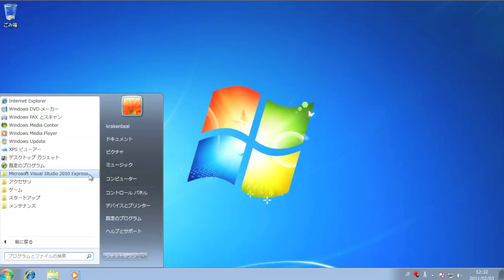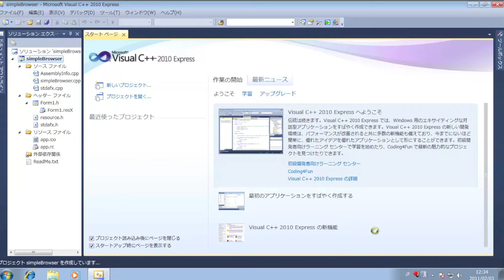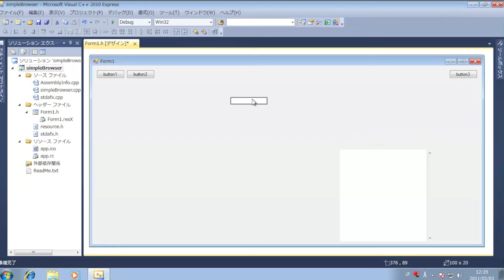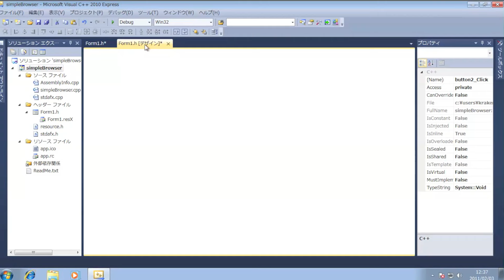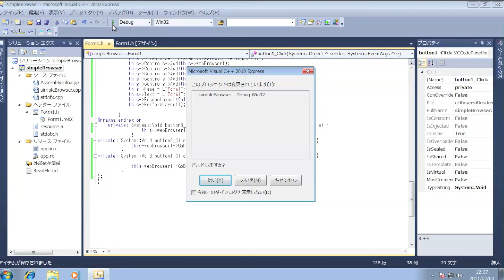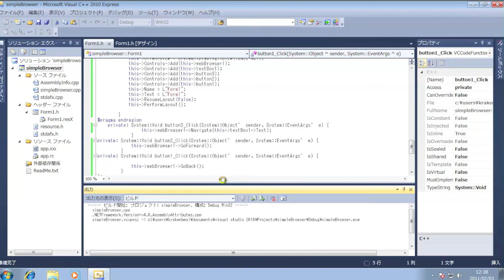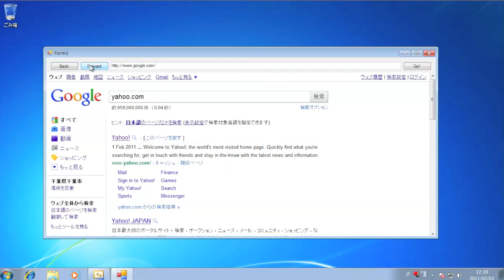Create simpleBrowser with C++ express 2010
VisualStudio Express En Editon

Visual C++でシンプルなウェブブラウザを作成してみた。